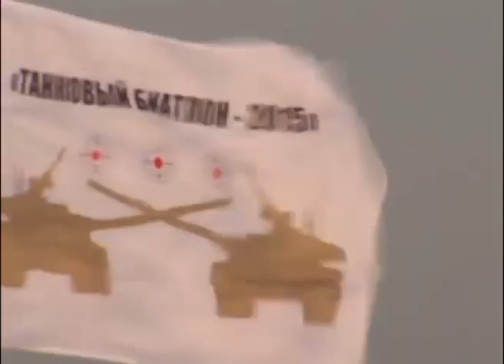Первое место в «Танковом биатлоне-2015» разделили два военных округа - Южный и Восточный